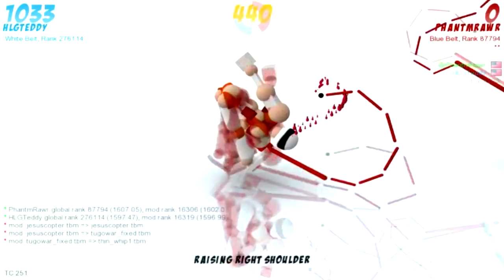Toribash Ep.8 Don't Drop The Soap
Hey Guys!! I'm Back!! with some Toribash.
Playing with some friends see what goes on. This is going to be a biweekly series. So Monday and Friday.
Go check out me out on Twitter @PhanotmRawr or see if I'm live streaming on Twitch.tv/PhantomRawr
Go check out HLG_Teddy on Twitter @HLG_Teddy and follow him on Twitch.tv/HLG_Teddy He is new so show him so love.
and go play this amazing game for yourself its FREE!!!